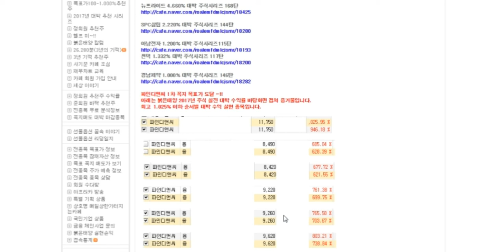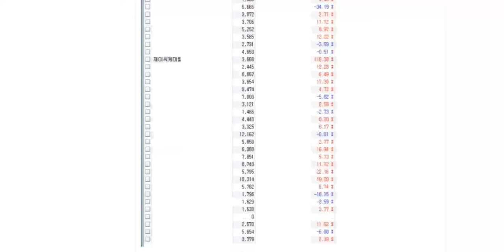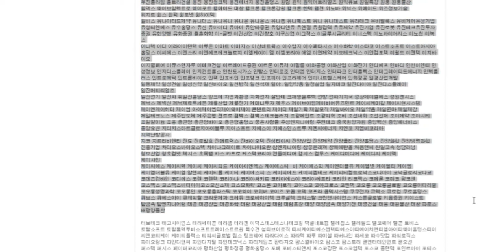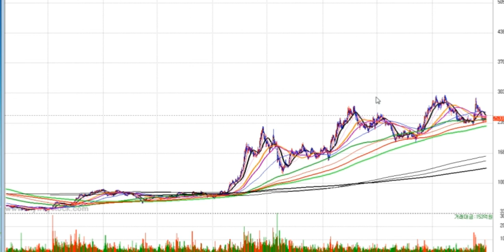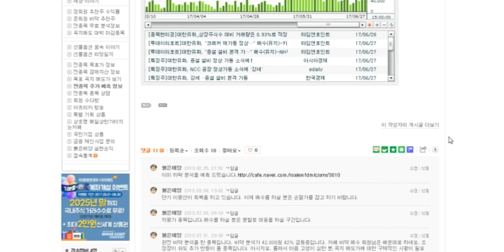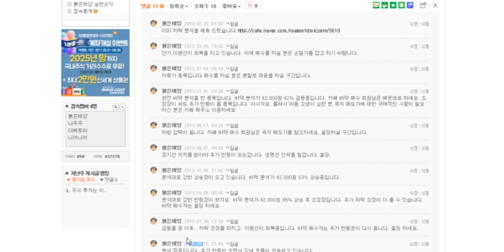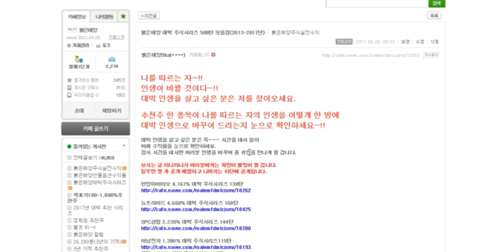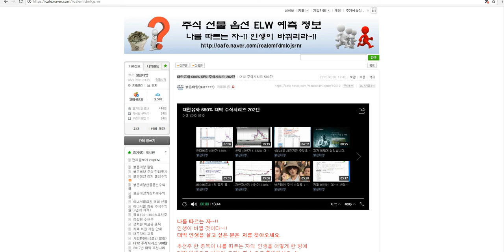대한유화 680% 대박 주식시리즈 202탄